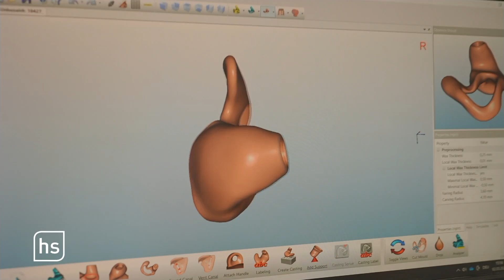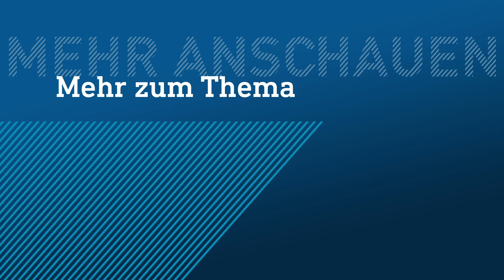Handwerker gesucht: Hörgeräteakustiker, wer macht denn sowas? | hessenschau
Eine Ausbildung als Handwerkerin oder Handwerker wollen viele junge Menschen in Hessen nicht mehr. Doch das führt zum Fachkräftemangel. hr-Reporterin Christiane Rau schaut deshalb in der hessenschau-Wochenserie jeden Tag in einen anderen Handwerksberuf hinein. Heute ist sie bei einem Hörgeräteakustiker in Gießen und kriegt hautnah mit, wie das Leben von Menschen verbessert wird und wie anspruchsvoll der Job ist.